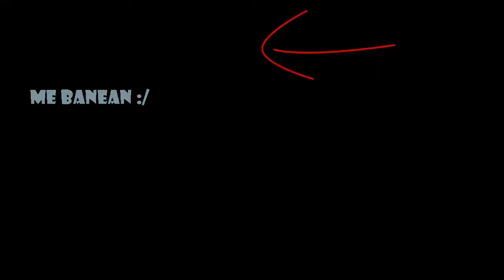Call Of Duty 1: sTeam Vs Wicked Clan (sTm won)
sTeam Clan Vs Wicked Clan... Buenas Gente espero les guste el video. Fue una divertida War, Gracias a Wicked que nos dio la oportunidad de Jugar contra ellos.

IGNORA
cod 1
War Clanes
Clanes cod 1.1